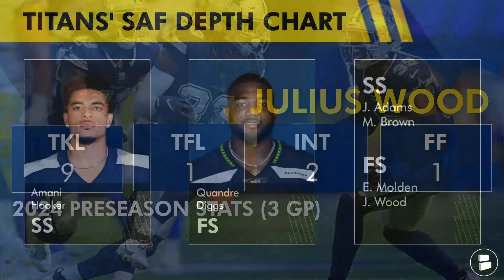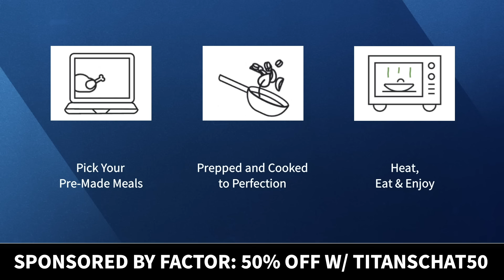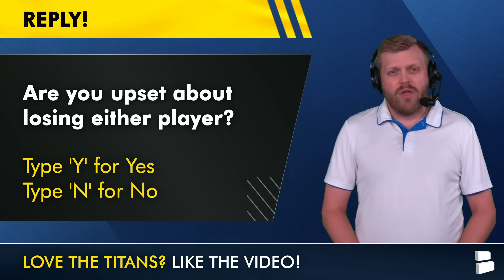BREAKING: Titans Claim Julius Wood & Ali Gaye On Waivers, Lose 2 Players To Waivers | Titans News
Tennessee Titans news on the waiver wire claims of Julius Wood and Ali Gaye! The Titans claimed Wood off of waivers from the Dallas Cowboys and Gaye off waivers from the Houston Texans. The Titans also lost two players to the waiver wire: Hassan Haskins who was claimed by the Chargers and Brayden Narveson who was claimed by the Packers. Titans Today host Tom Downey is here to break down the Titans news on Julius Wood and Ali Gaye and discuss the possible Titans roster moves that will come next.

Titans News AFTER filming: Rashad Weaver has been released as one corresponding move.

Let us know your answers to today's Titans Today questions:
- Grade the pickups by the Titans: A, B, C, D or F!
- Better pickup? Type ‘AG’ for Ali Gaye or ‘JW’ for Julius Wood
- Who will the Titans cut (or put on IR?)
- Are you upset about losing either player? Type ‘Y’ for Yes, ‘N’ for No

Don't miss another Titans Today video by turning your notifications on!

Titans fans, sharpen your ball knowledge by reading dozens of articles from sources like ESPN, Fox Sports, NFL Network, and more

NEXT - More Tennessee Titans YouTube videos:
- 🚨 Titans Roster SET - Initial 53 Man Roster Cuts For 2024 Ft. Caleb Farley, Kyle Philips & 2 Trades
- BREAKING: Malik Willis TRADED To Packers, Titans Cut 9 Players & Titans Trade Rumors On Caleb Farley

2023 Titans stats leaders (Receiving):
DeAndre Hopkins: 137 TGT, 75 REC, 1,057 YDS, 7 TD
Chigoziem Okonkwo: 77 TGT, 54 REC, 528 YDS, 1 TD
Chris Moore: 35 TGT, 22 REC, 424 YDS, 1 TD
Tyjae Spears: 70 TGT, 52 REC, 385 YDS, 1 TD
Nick Westbrook-Ikhine: 45 TGT, 28 REC, 370 YDS, 3 TD
Treylon Burks: 30 TGT, 16 REC, 221 YDS, 0 TD

Find more Titans news & rumors by following

Spread the word! SHARE today's Titans Today video & help the channel grow!